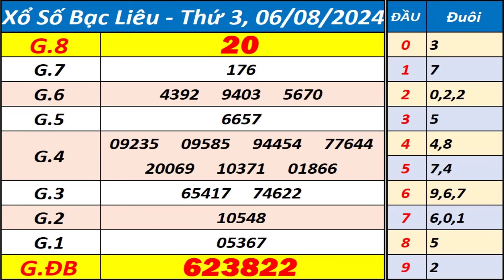Xổ số Bạc Liêu ngày 6 tháng 8 - XSBL - KQXSBL - SXBL - Xổ số kiến thiết Bạc Liêu hôm nay